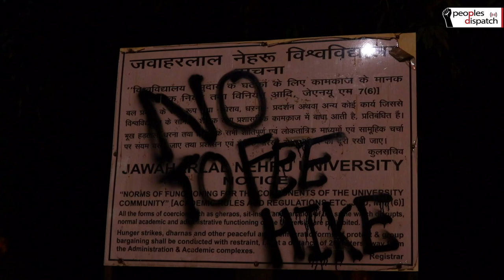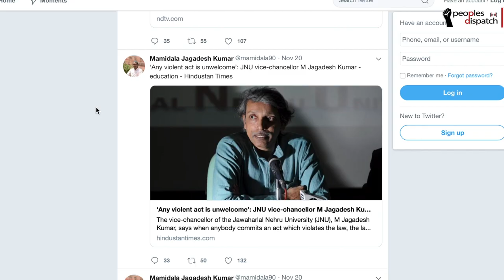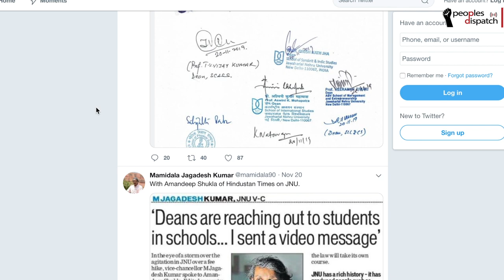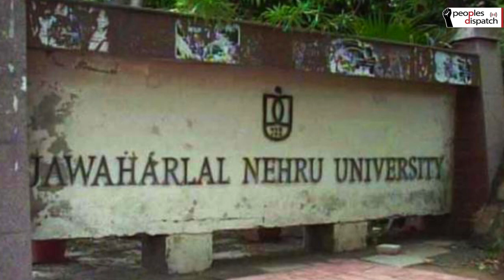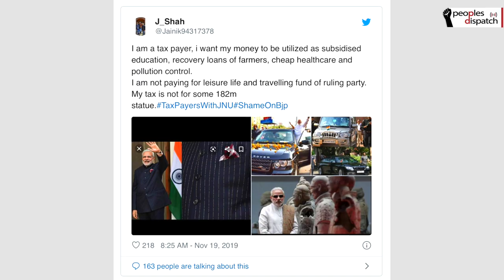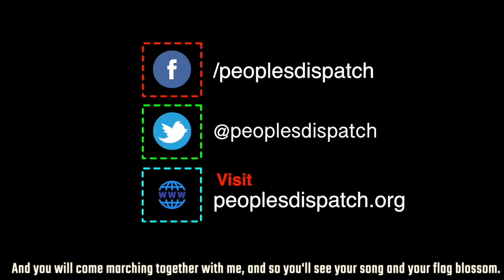FeesMustFall: The fight for the generations to come and their right to affordable education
Peoples Dispatch talk to president of New Delhi based Jawaharlal Nehru University (JNU) students' union, Aishe Ghosh about the struggle against fees hike. She talks on how the fight in JNU and other universities for affordable education will lay the bedrock for a progressive society.